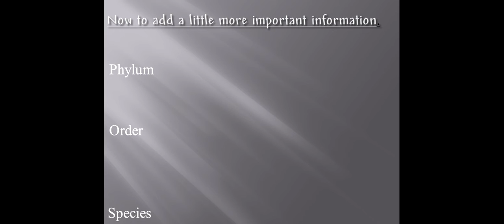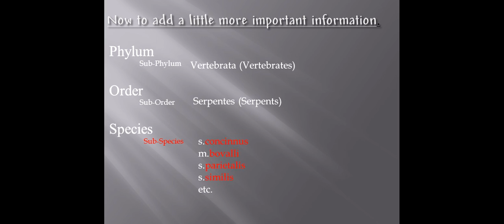Garter Taxonomy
A video to help learn and understand garter snake taxonomy.